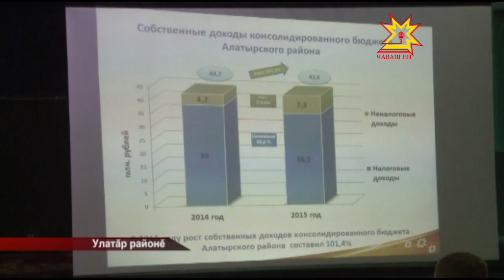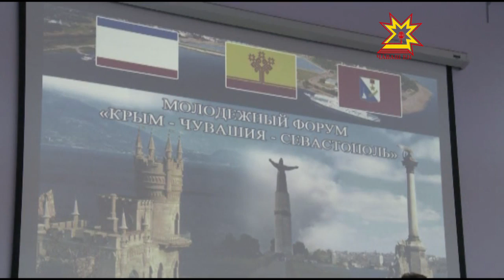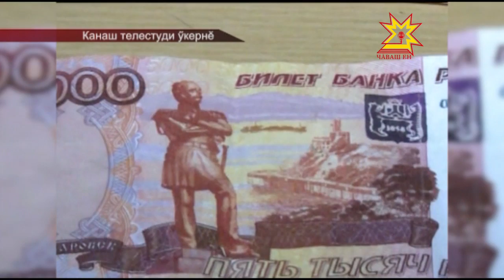Республика 19 02 2016 на чувашском языке Вечерний выпуск